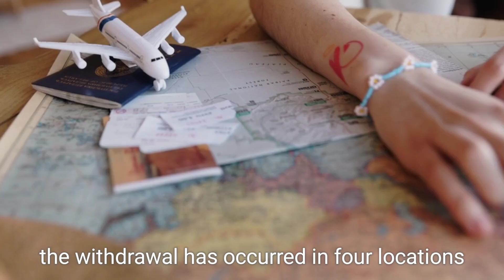China and India Troop Disengagement: Galwan Valley and Eastern Ladakh Update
China has announced the disengagement of troops from four key areas in Eastern Ladakh, including the Galwan Valley, marking significant progress in de-escalating tensions with India. This move follows discussions between Chinese Foreign Minister Wang Yi and India's National Security Adviser Ajit Doval. In this video, we explore the latest developments, the current state of the India-China border, and the efforts being made to resolve remaining issues. Stay updated with this critical development in Indo-China relations.

China, India, Galwan Valley, Ladakh, Indo-China relations, Border tensions, Troop disengagement, Eastern Ladakh, S. Jaishankar, Wang Yi, Ajit Doval, LAC, Line of Actual Control, Demchok, Depsang, China-India Border, Border conflict, Geopolitics